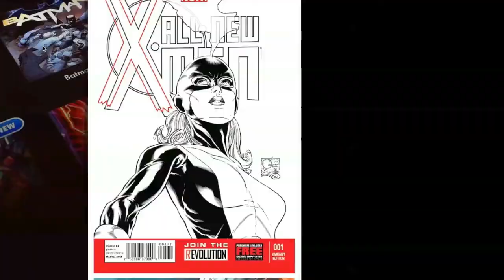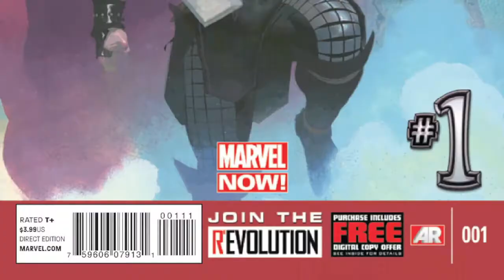New This Week:November 14th 2012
Do you know what time it is? That's right It is time for New this Week! This week as Sheldon tells us what he can't wait to read for the week of November 14th 2012 Wait, you don't know what "New this Week" is? Where the hell have you been? Every week we will post a short video about the books that are coming out this week that we are excited for or just curious about. You might end up hearing about them on the POW (Pick of the Week) or read about them in a review on the site. You know what? Just watch the video.

Remember to check out our POW! ( Pick of the Week) Podcast where we geek out and discuss the week's comic books! We talk about titles that had the most impact on characters and the issues we enjoyed as well as things that sparked controversy and of course the best of the best.